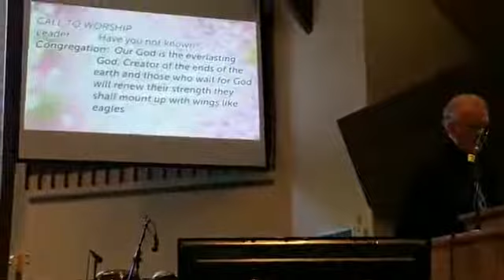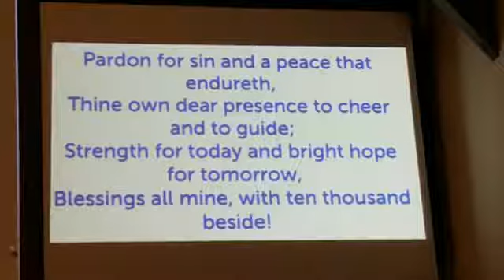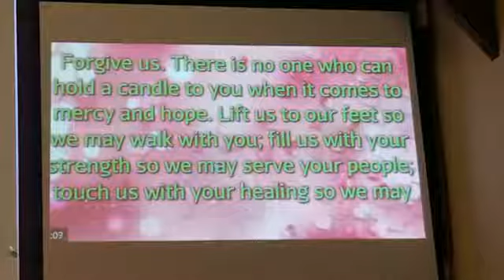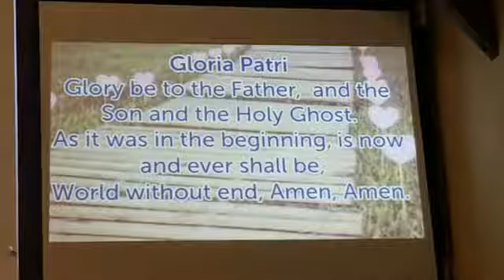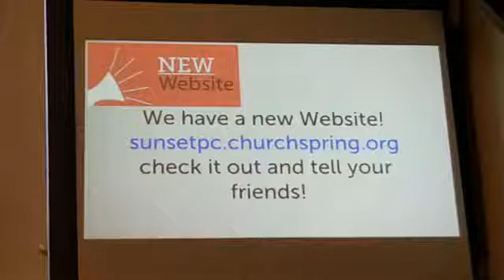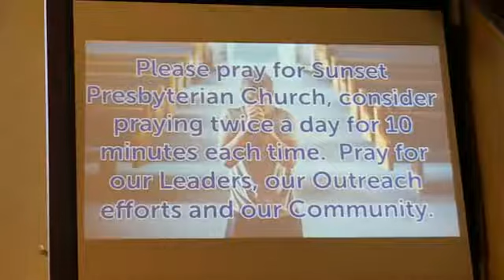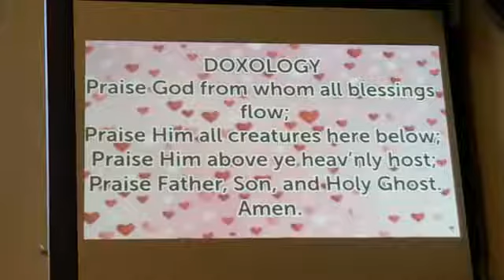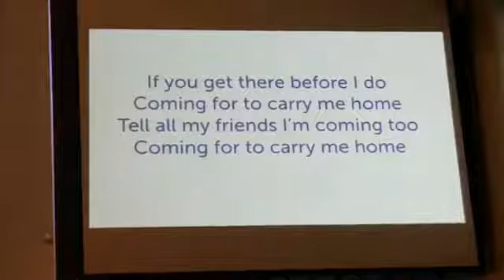02-07-21 Live Worship: Knowing Why (Mark 1:29-39)